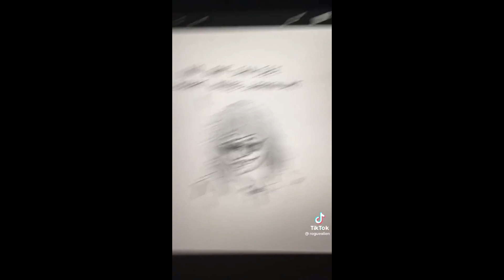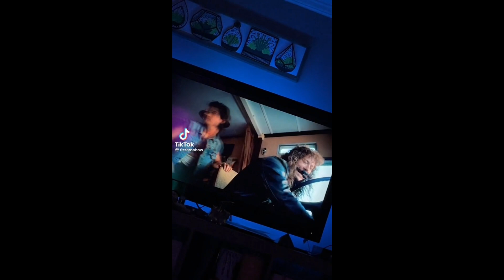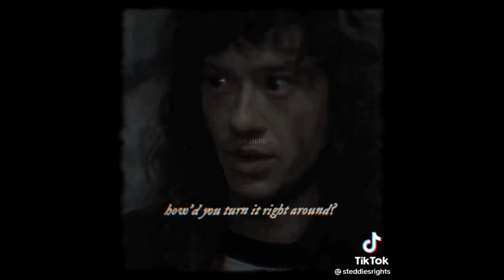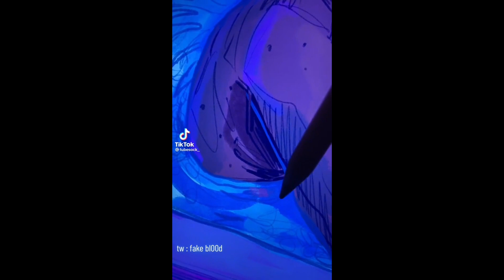Sleep deprived Steddie Stranger things art Tiktoks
algorithm save me?